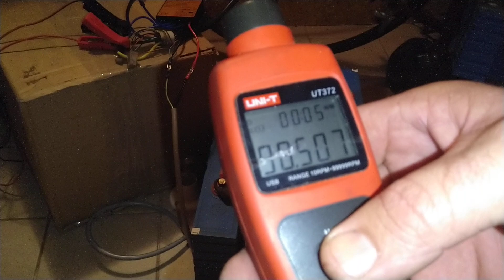12v bateriové úložiště nabíjí elektrokolem neuvěřitelný odpor motoru mu úplně vzal dech a v baterii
3,2 kwh bateriové úložiště kdo to bude nabíjet šlapáním? Kolik se podaří nabít baterie?
Napadlo vás někdy že by jste nepálili pouze elektřinu ale že by jste ji použili na výrobu něčeho a při té výrobě by vzniklo teplo, které by vám ohřálo olej a ten olej by vám rozhánělo čerpadlo v podlahovém potrubí pex a ta podlaha by vám topila dům krásná pohádka že. já tuto pohádku už od 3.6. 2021 tedy rok a půl využívám .mám za sebou tři inovace a všechny do tedˇ fungují-